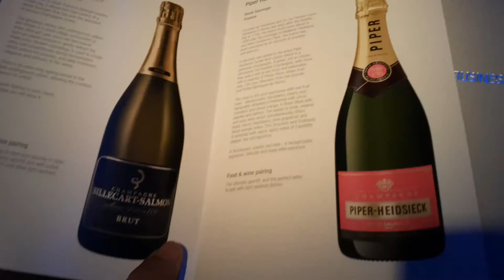MANILA-DOHA FLIGHT 26 APRIL 2017